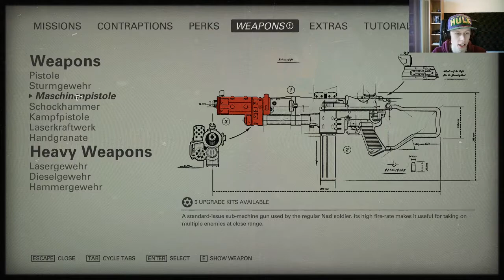Wolfenstein II - The New Colossus Part 7 : How I Met Your Führer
Hello and welcome to a new part of Wolfenstein II - the new colossus.
Did some extra editing work in this part at the start, I hope you all like it.
The next video will be the last episode of Wolfenstein II, then the full playthrough will be fully uploaded.

Hope you all enjoyed, that will be it for now and as always.
Peace!